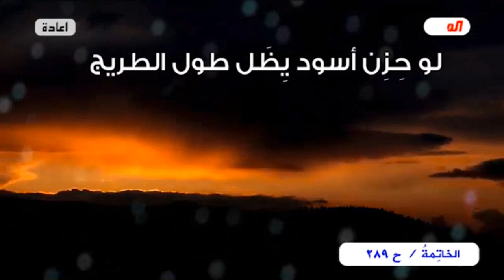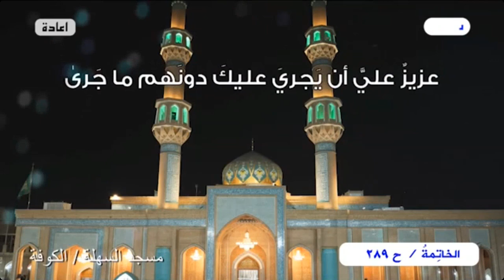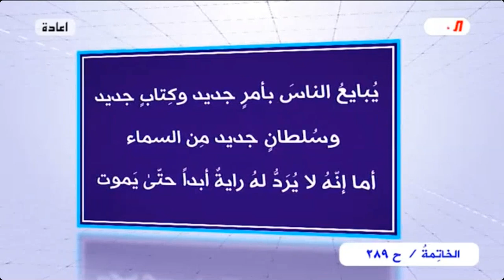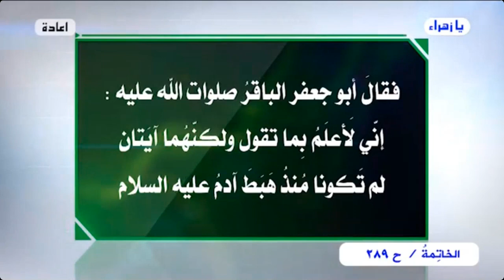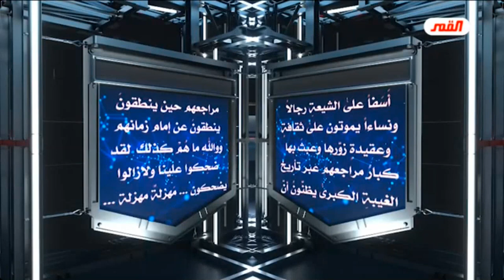برنامج الخاتمة - الحلقة (289) // يا إمام..هل من خبرٍ أم إن الإنتظارَ يطول؟ // عبد الحليم الغزي